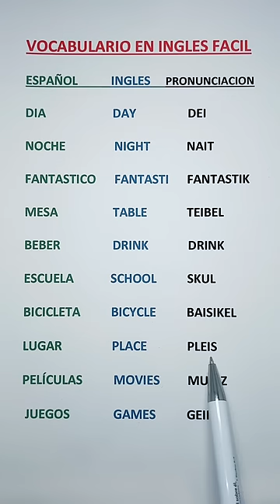APRENDE A PRONUNCIAR ESTAS PALABRAS EN INGLES FACILMENTE